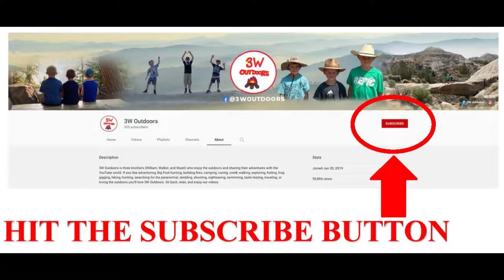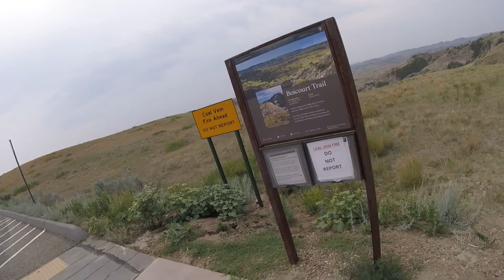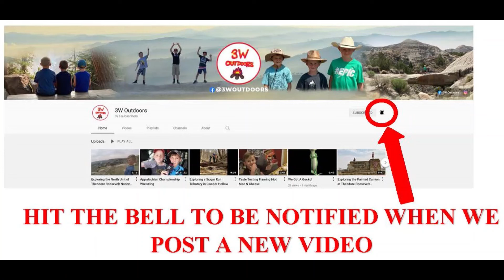Animals Everywhere at the South Unit of Theodore Roosevelt National park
3W Outdoors visit the South Unit of Theodore Roosevelt National  Park and see bison, prairie dogs, pronghorn, wild horses, mule deer, elk, and coyote.